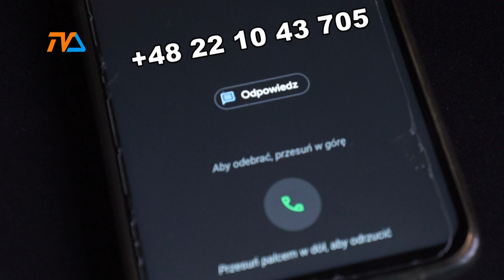Lepiej odbierz to połączenie! |TVSUWAŁKI